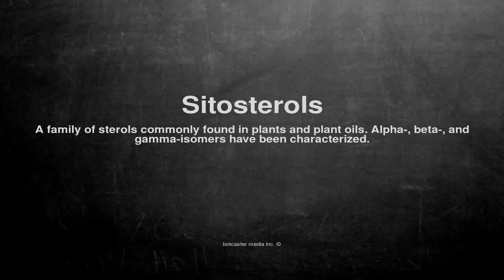Medical vocabulary: What does Sitosterols mean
What does Sitosterols mean in English?